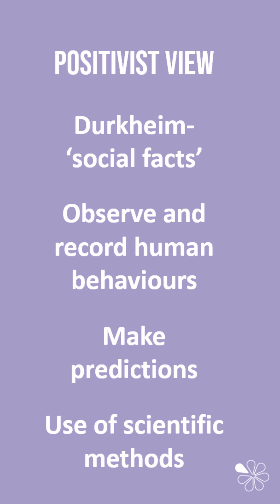Why Sociology can be a Science | 60 Second Sociology (Research Methods)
This quick summary video outlines some of the ways in which sociology could be said to be scientific.